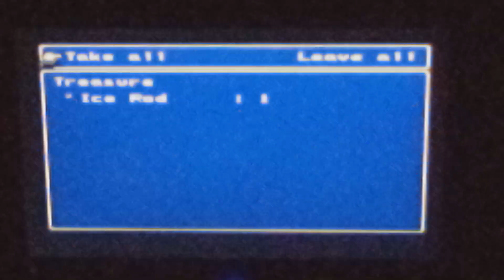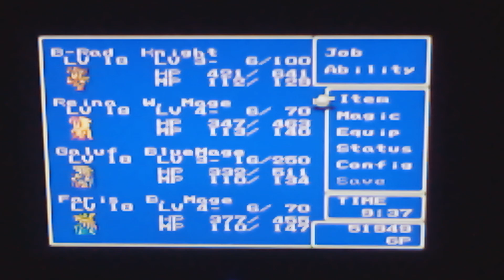Getting Hot With The Cool Girl (Final Fantasy V boss 5)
Playing some more Final Fantasy V. This is boss 5 or 6 depending on which path you take. For most gamers it's most likely boss 6, because this boss is a hidden one. When I first played this game years ago I didn't find Shiva until I was almost done the first part of this game.